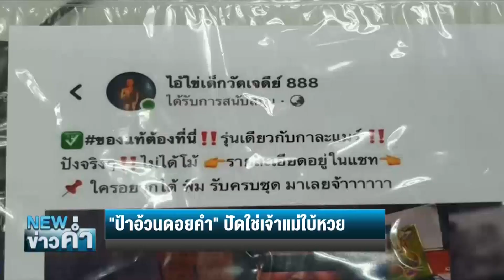ชาวบ้านแห่ขอหวยฯ ตะเคียน 200 ปี เชื่อ มาให้โชค | NEW18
เริ่มต้นข่าวแรกวันนี้ เราไปที่จังหวัดสุรินทร์ ชาวบ้านขุดพบต้นตะเคียนยักษ์ขนาดใหญ่ ที่บริเวณลำห้วย ในพื้นที่ ต.ปรือ อ.ปราสาท โดยเชื่อว่า ต้นตะเคียนต้นนี้ขึ้นมาให้โชค